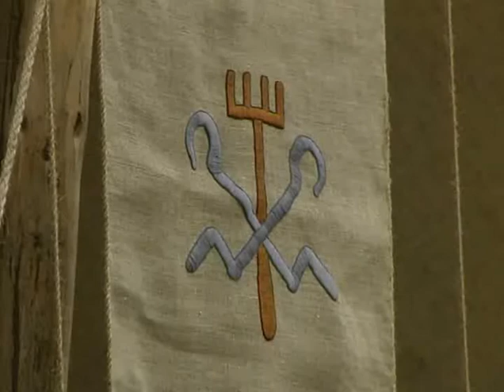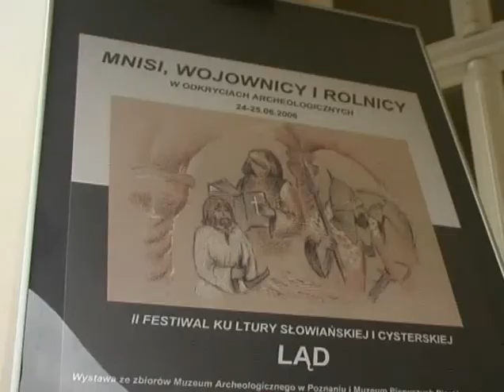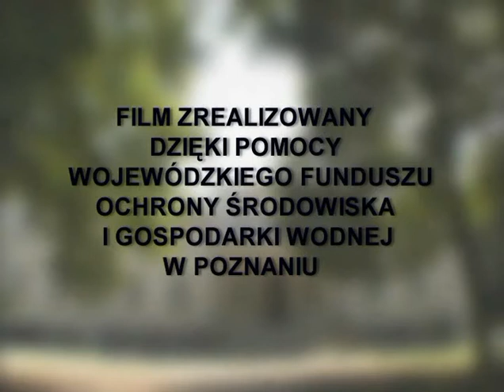Ośrodek Edukacji Przyrodniczej w Lądzie 3/3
Zespół Parków Krajobrazowych Województwa Wielkopolskiego - Ośrodek Edukacji Przyrodniczej w Lądzie